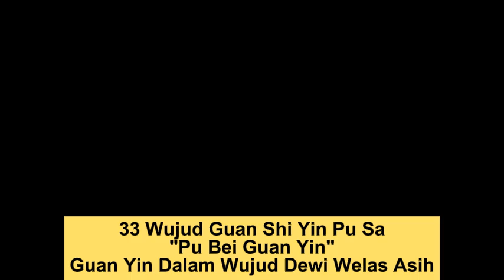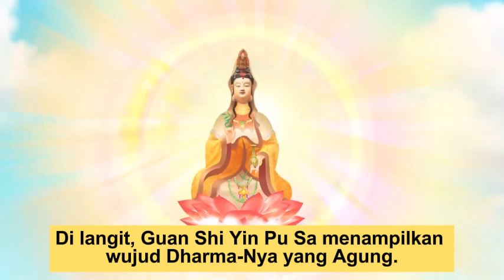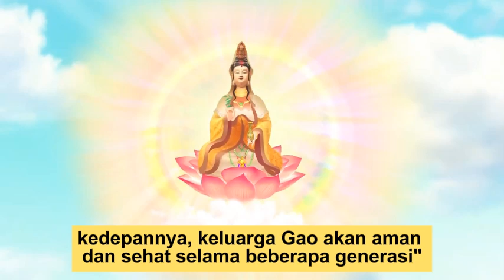31. Guan Yin Dalam Wujud Dewi Welas Asih | Pu Bei Guan Yin